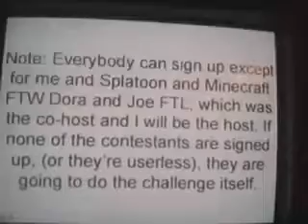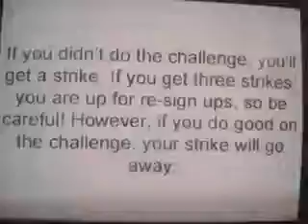BFDI/II Camp: Episode 0: Sign-Ups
No Hate and Dislikes Please!

Apple -
Balloon -
Baseball - ACE987657 EDCP AAHC PAES AUTTP
Blocky -
Bomb - Chris Hart
Bow - ElectricPichu
Bubble -
Coiny - Lime, Cake and Ice Cream Fanatic 2016/Green 3 EDCP
David - Nelson Rodriguez Perez
Eraser -
Firey - Daniel Gracia
Flower -
Golf Ball - Simon Turcic
Ice Cube -
Knife -
Leafy - Sonicboom363 theSonicFan  EDCP NDCP AVGCP AUTTP
Lightbulb - Leo Keserovic
Marshmallow - XxDiamond GroupxX Mcpe
Match -
Needle -
Nickel - Pandadude12345
OJ - Drawingislife Withamouse555
Paintbrush -
Paper -
Pen - David Miranda
Pencil -
Pepper - Joe Williams
Pickle -
Pin - Geometry Dash Demonsodemonic
Rocky - Toy Foxy the Fox
Salt -
Snowball - The Fun Gang
Spongy -
Taco - Jenna T
Teardrop - Sapphire Knight
Tennis Ball -
Woody -
(16/37 Spots Taken, 21 Spots Left. (OPEN))